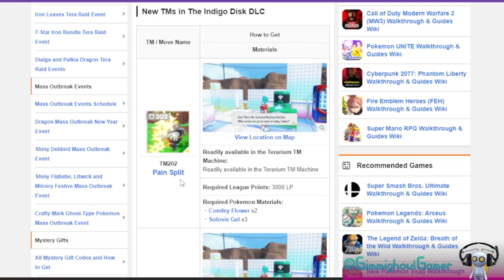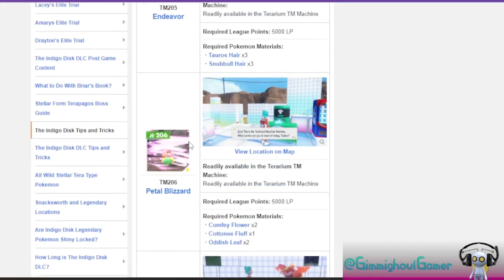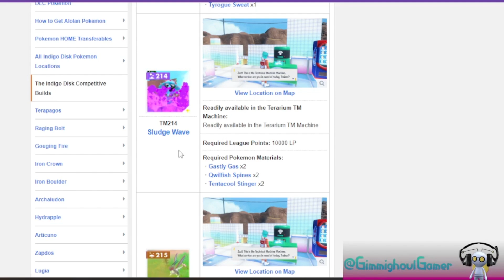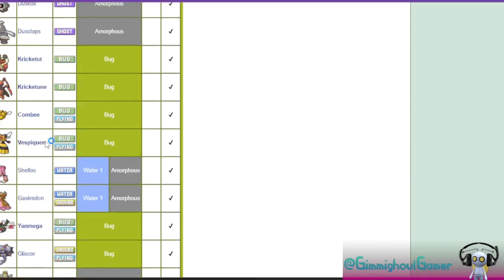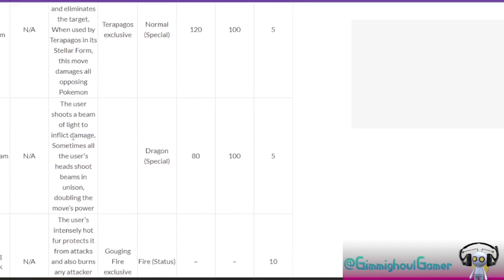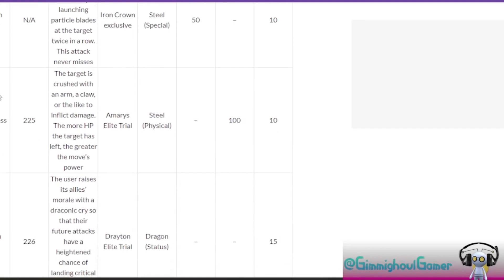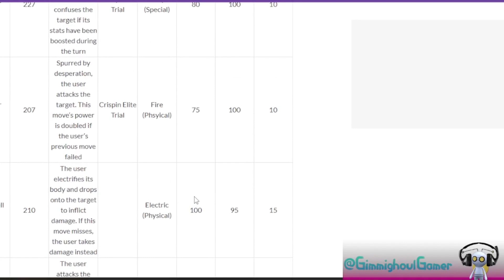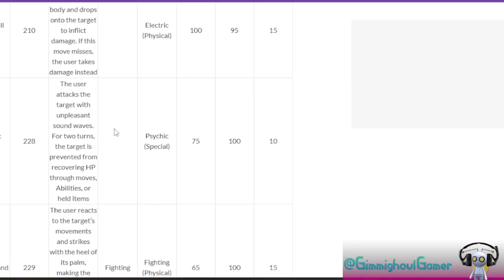My Thoughts on NEW and Returning Moves Indigo Disk | Competitive Singles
With the release of the Indigo Disk comes some amazing returning and new moves that are going to stir up the competitive Pokémon metagame. Wanted to give my thoughts on the ones that are the most powerful and fun to try out. Let me know which new move you are most excited for!

Timestamps:

Old Returning TMs 0:00
NEW version exclusives 17:47
NEW tms 23:38